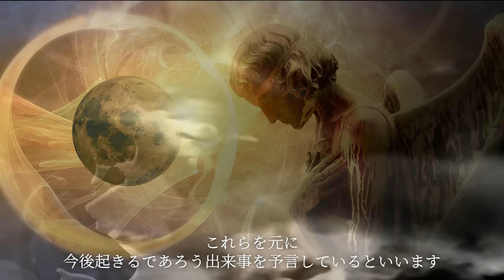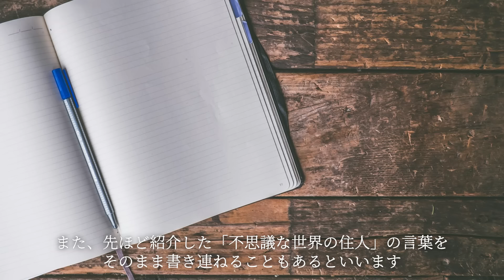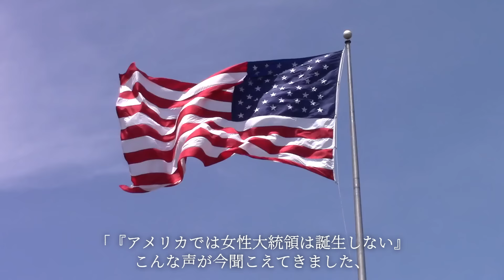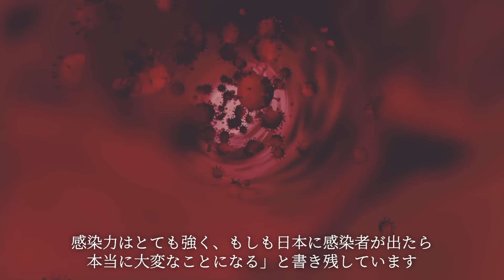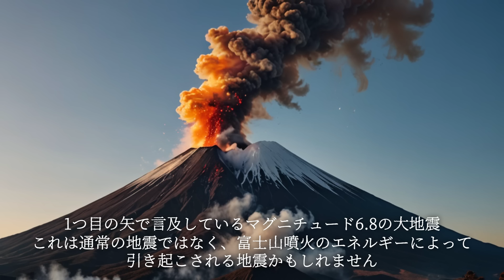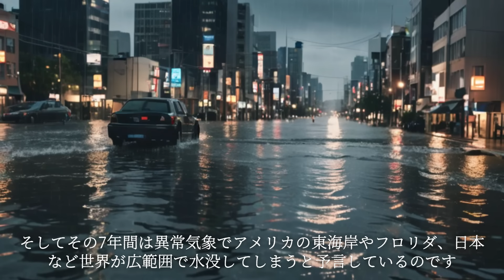2024年、日本は終わるかもしれない。日本最強の予言者、松原照子が予言する日本の未来がヤバすぎる…世界中の予言者とも一致する恐怖の予言とは！？【 都市伝説 松原照子 予言 2024年 2025年 】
00:57 最強の予言者、松原照子が語る、日本の未来とは？
00:45 松原照子とは？
07:20 2026年までに起きる大災害とは
11:59 首都直下型地震

【関連動画】
2024年、日本がヤバイ！！的中率95％の最強予言者が警告する日本の危機とは。最強予言者が見た日本と世界の未来がヤバすぎる…【都市伝説 予言 予知 フェルナンド・ハビエル 南海トラフ 】

天才少年アナンドが予言する2024年の日本がヤバい…巨大地震は2025年に起きるのかもしれない。人類の未来に訪れる危機とは！？【 都市伝説 予言 予知 アナンド 】

【総集編】2024年、日本がヤバい！！最強予言者たちが警告する未来、そして科学者が予測する最悪の結末がヤバすぎる…【 都市伝説 睡眠用 2024年 BGM 予言 予言者 2025年 作業用BGM 】